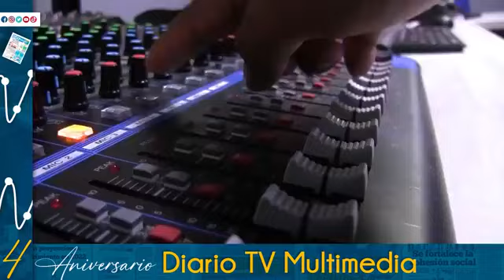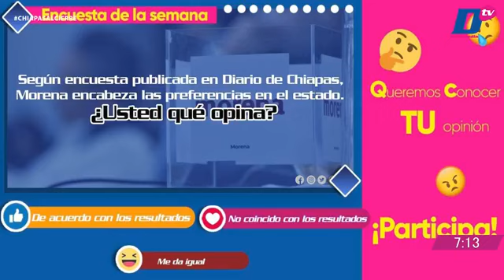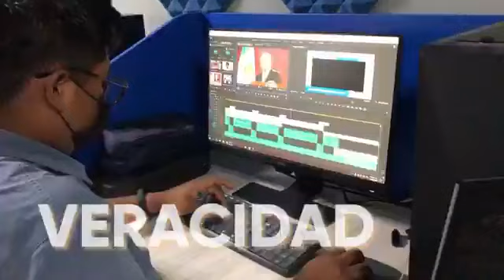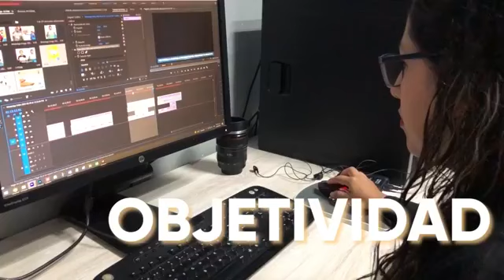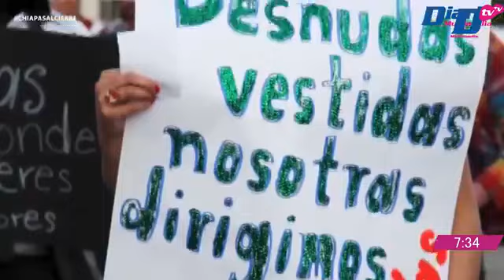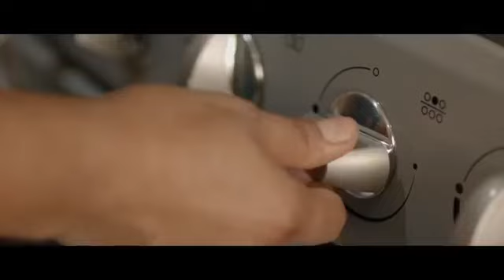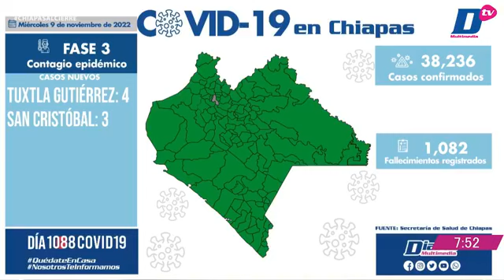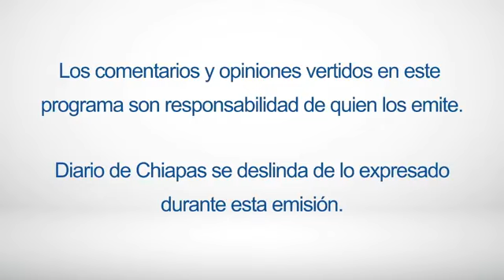En Vivo | Noticiario Chiapas al cierre | 9 de noviembre de 2022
🔺 SUSPENDEN CLASES POR SEGURIDAD EN SCLC
🔺 MONREAL DEFINE EN DICIEMBRE SI SE VA DE MORENA
🔺 OPOSICIÓN CON POSIBILIDAD DE GANAR INTERMEDIAS EN EU